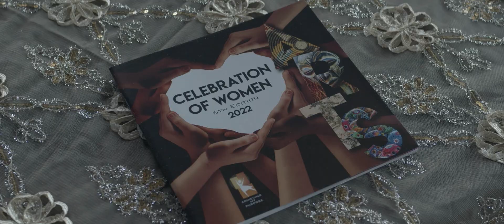Achieving My Purpose 2022 book launch event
May 22nd, 2022 - Celebration of Women Book Launch at Tempe Center for the Arts. I had a wonderful time covering this awesome event. Shot anamorphic on the black magic pocket 4K.